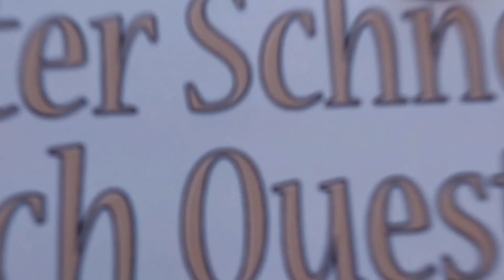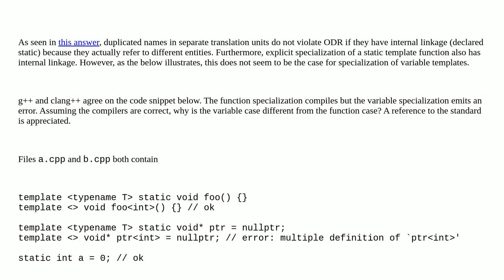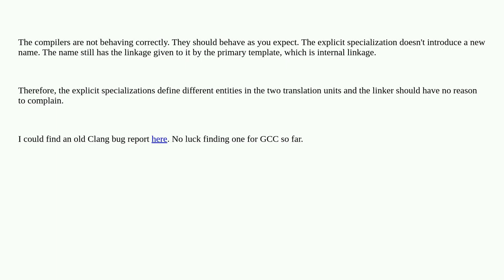Why does specialization of a static variable template result in multiple definition error?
A special thanks goes out to the community

  language-lawyer c++